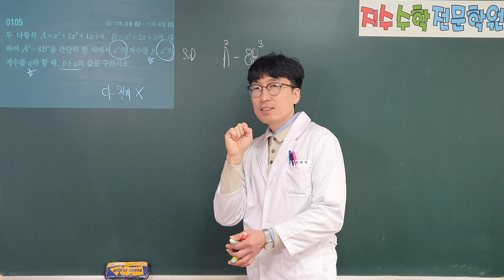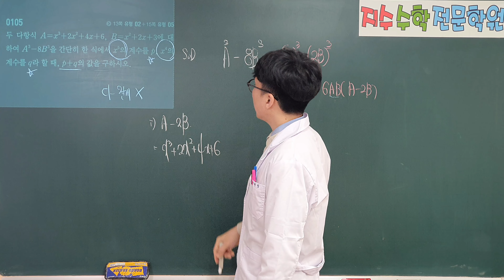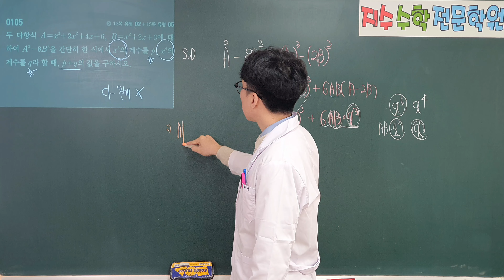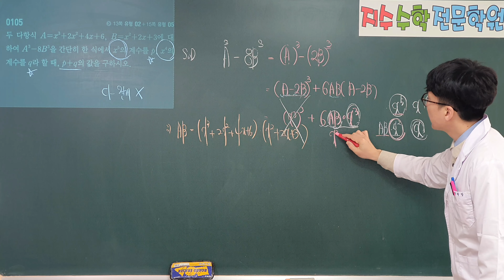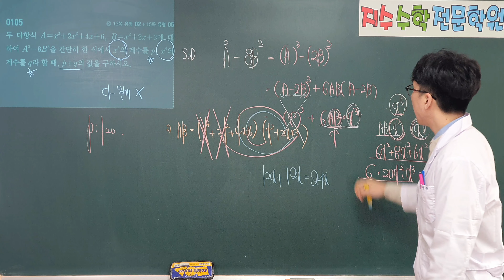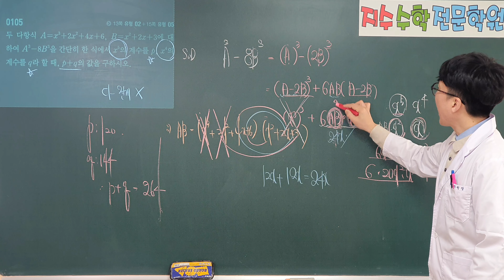쎈수학상 105 (공통수학1 103)